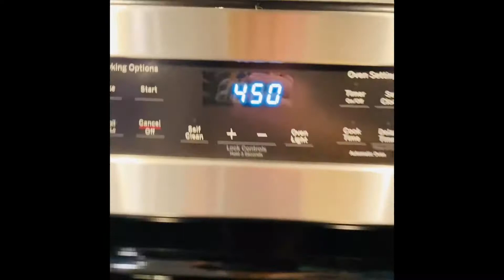Pita Krompiruša / Potatoes Pita😋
Welcome ,Dobro dosli  :) na moj kanal HajrijasKitchen ,evo da podjelim jos jedan moj recept sa vama  , koja je moja majka mene ucila kad sam bila mala . Moju omiljenu Pitu Krompirusu.

Jufka /Tjesto sam zamjesila sa mikserom moze se i zamjestiti ko nekada sto se radilo rukama to znaju najbolje nase majke .

 Sastojke  koju sam koristila je :
480 gram/4 cups - mekanog brasna
2 kasike - margarina
1 kasika - soli
600 ml /2 1/2 cups - mlake vode
sa mlakom vodom zamjesiti ..
ulja treba za mazanja kore i radne povrsine kao i za tepsiju

Fil:
2 kg/4 lb - Krompir
Krompir sam ogulila i isjeckala na kockice male i u ledenu vodu drzala da mi ne po crne .
1 glavica luka a ko voli moze i dvije
3 cesnja -  bjelog luka
2  kasike -  vegete ili soli
1  kasiku -  bibera
2 kasike -  ulja
Krompir isjeckani sam iscjedila i oprala u cjedilu.
Pa dodavala luk ,bjeli luk ,vegetu/soli,biber i ulje pa dobro izmjesala

Preljiv:
200 ml / 1cup - vode
1  kasiku -  vegete ili soli
2  kasike -  ulja
prokuhati vodu u Serpicu i dodati vegetu/soli i Ulje ..pa preliti ,preko rumene  pecene Krompiruse.hm :)

Pekla sam je na 450 F/230 C oko 35-40min

Prijatno!! hmm:)

Vasa Hajrija - Hajrija'sKitchen